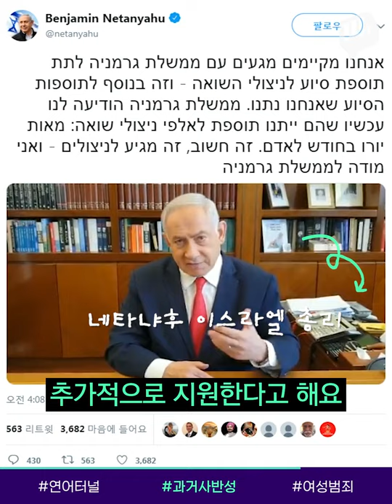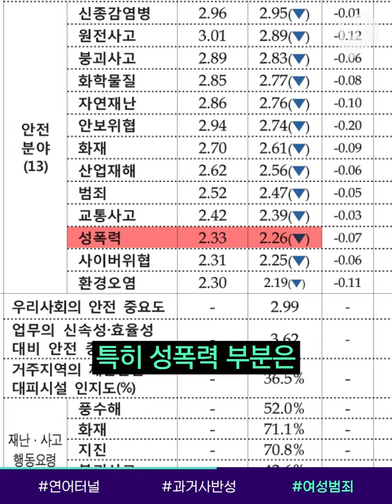산란기 연어를 살리기 위한 눈물겨운 노력 / 14F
큰 댐에 막혀 귀향하지 못하는 연어를 위한 신박한 발명품,
'salmon cannon' 영상이 화제였는데요.
14F에서 알아봤습니다.